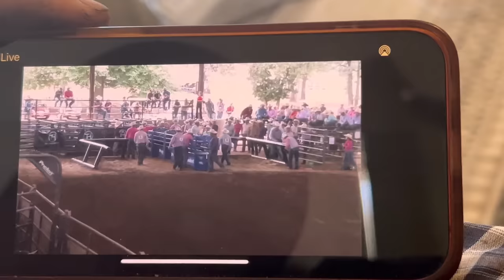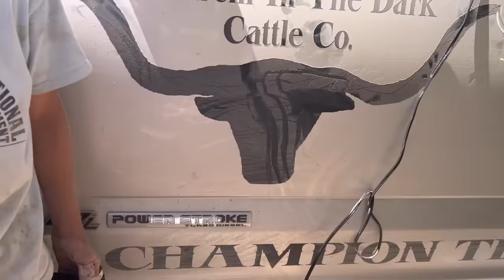Sissy saved the day | Wild bull captured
Try Mons Pura CBD products for your pain relief and sleep 💤 issues

Ceres GPS tracking cattle ear tags
Are the cutting edge of cattle tracking technology order through this and never wonder where your cows are again!!!
ytq4odyanchorbrandgps